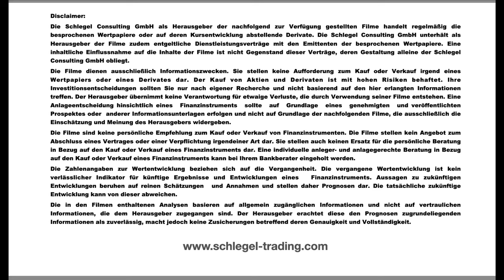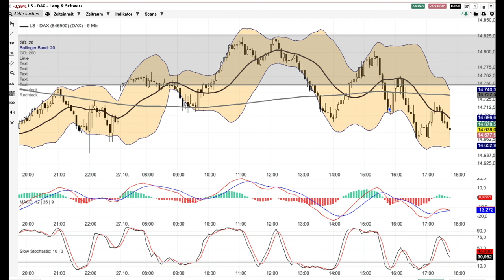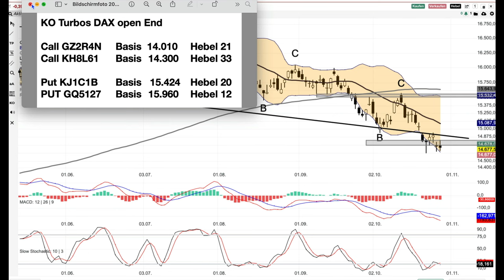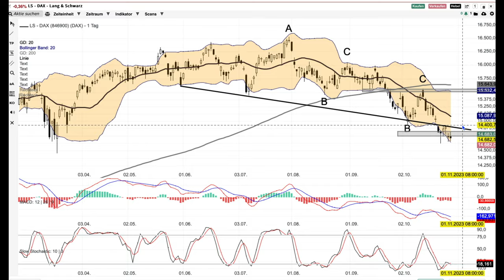DAX Analyse ab dem 30 Oktober -14.625 als Master Support -